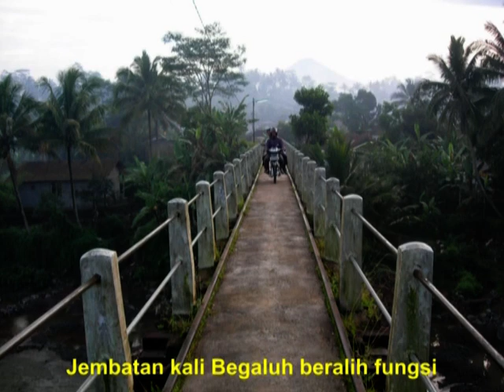Wonosobo 2004 : Sisa Kejayaan Serajoedal Stoomtram Maatschappij [Foto]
Now Available : Part 2 of this video ( recent condition, 2014 ).
Railroad from Wonosobo to Selokromo built by Netherland Company, Serajoedal Stoomtram Maatschappij ( SDS, the Serayu River Valley Train ) finished on 1917.
Wonosobo Train Station ( + 772 m above sea level ) is the highest train point in Central Java. Now the track is unused. These photos show the condition of this track on 2004.

Jalur kereta api yang dibangun oleh perusahaan Belanda, Serajoedal Stoomtram Maatschappij ( SDS, maskapai kereta api Lembah Serayu ) menghubungkan kota Wonosobo dengan Purwokerto. Stasiun Wonosobo berada pada ketinggian ( elevasi ) + 772 m dari permukaan laut, merupakan titik tertinggi jalur kereta api di Jawa Tengah.